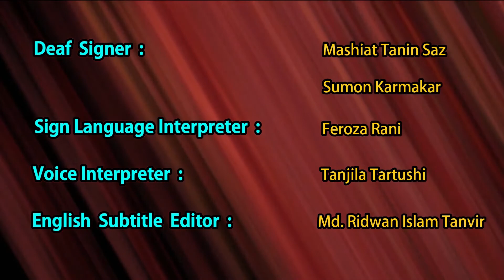Sharmin Jahan was arrested on charges of supplying fake N-95 masks to BSMMU hospital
নকল মাস্ক দেওয়ার মামলায় গ্রেপ্তার শারমিন |

Follow us for all the latest news to keep up-to-date on all the happenings at BD HandSpeak News: